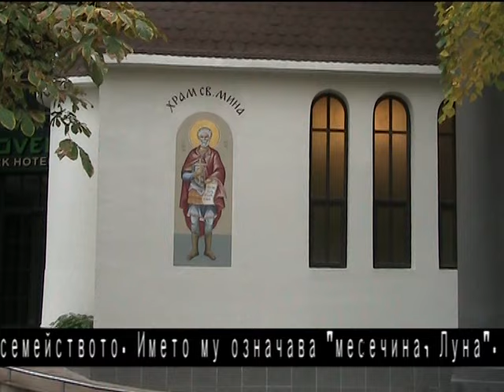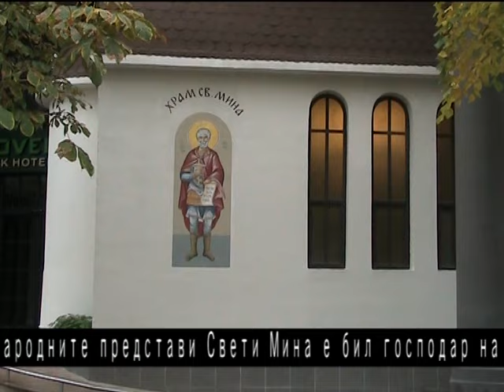Великотърновци почетоха Свети Мина като покровител на семейството в храма, носещ името му